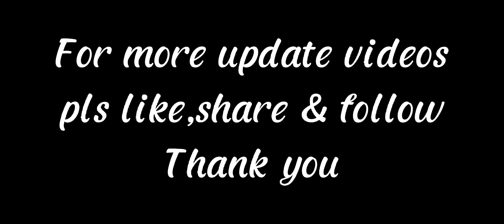Arnis locks and disarms tutorial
Sandakan Arnis System